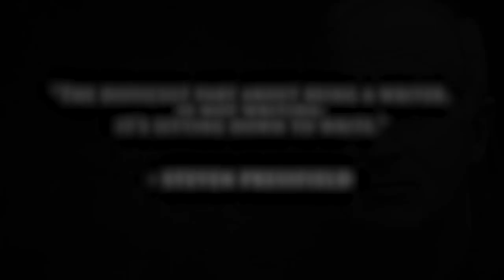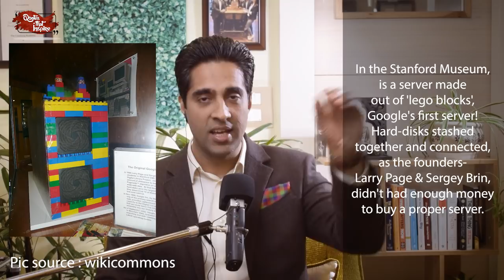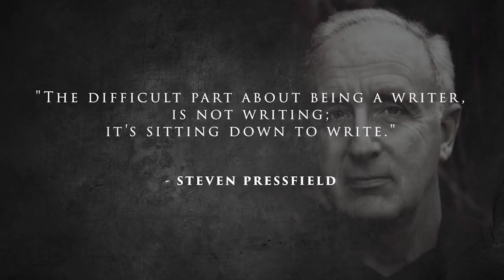Time Management Tips | Procrastination Motivation by Simerjeet Singh | Reflections on War of Art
Time Management Tips | Procrastination Motivation | Time Management Motivation by Simerjeet Singh | Reflections on War of Art | Execute Motivation | Getting things done |   Execution | the discipline of getting things done | War of Art Steven Pressfield |

In this episode of QuotesThatInspire, Keynote speaker Simerjeet Singh shares with you, his best strategies for time management, for beating procrastination, getting things done and the art of execution.

You will find proven and practical insights in this time management motivation video on how to deal with your inner critic that continues to hamper your first step - the step that actually sets you on the journey to getting things done; getting things executed; executing your ideas and bringing them to life.

Simerjeet shares valuable tips from Steven Pressfield's best seller "The War of Art" and Harvard professor Jeremy Bruner who have addressed this very issue around the art of execution, effective time management and beating procrastination successfully in their books and research topics.

For a traveller, the journey of a 1000 miles starts with that one step. And so is true for all you budding writers, artists, startup enthusiasts, motivational speakers, coaches, who plan to do so much but are convinced by your inner critic against taking that first step.
This video is for you - to realize that it's not the process that's tough - it is the start of that process that we keep eternally delaying. And that is the secret to the art of execution.
Hit the start button now.

Dealing with procrastination and anxiety is a challenging job even for the top performers. So many cries out in despair, "Procrastination is ruining my life" and yet there seems to be no solid solution in sight. This inspirational video procrastination will surely give you the answer about, how to deal with procrastination, how to work on procrastination. procrastination is the thief of time, which destroy our time. Procrastination is a habit, here International motivational speaker Simerjeet Singh split the tips to avoid procrastination or tips to overcome procrastination. It will provide you enough motivation on procrastination.

" The bad news is time flies, The good news is you are the pilot". the art of time management very crucial for everyone, if you are the one who wants to know about time management tips then this time management motivational video is for you. For the better understanding, we take the quotation from the war of art book written by Steven Pressfield. In this time management, inspirational videos will teach you how to manage your time with the acceptance that resources will not be perfect at any time you have to start working on the things you want. You can't own the time, but you can use it, once you lost the time you're not going to get back it again. The time will take your money, but money won't buy Time so use your time effectively.
Simerjeet Singh the keynote speaker portion-time management motivation in English for students, who often have lacking behind to manage their time. This time management inspirational videos for students help them to divide their time accordingly.

After watching this time management motivation video you will definitely feel that this is the
the best motivation on time management and we hope that motivation on time management will help you to manage your time and help to understand the importance of the time.